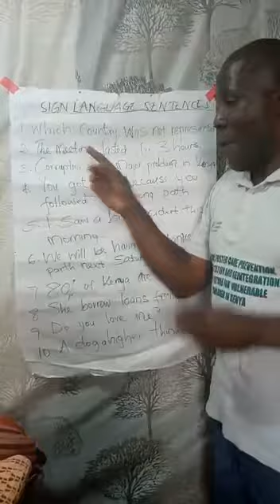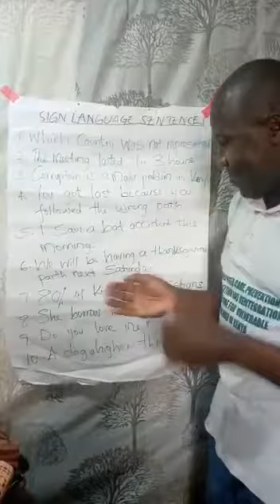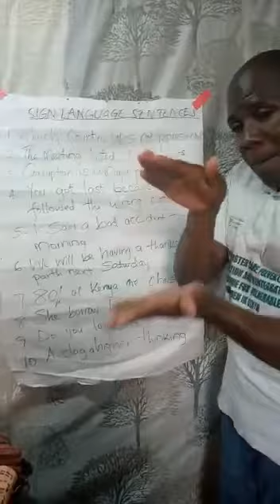Sign language sentences